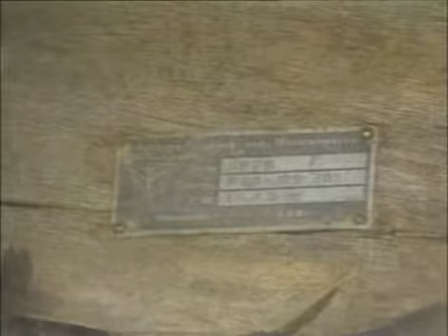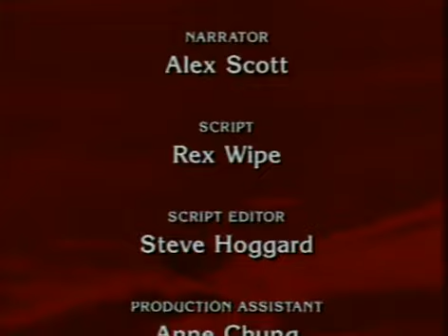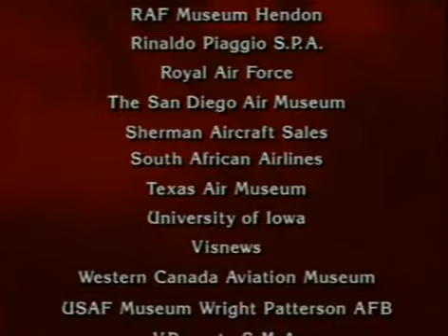Flugzeuge im 2 Weltkrieg - Ju 88